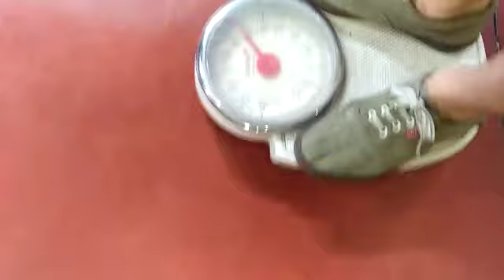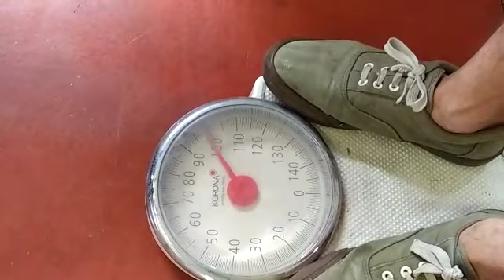Powerbuilder does crossfit workout fran in 2 minutes